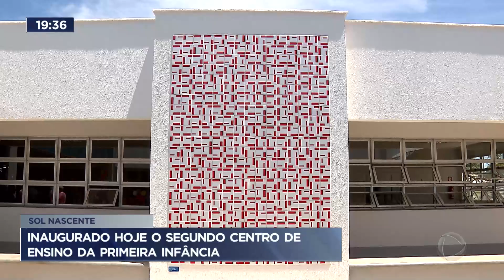Governador Ibaneis inaugura creche pública em Sol Nascente nesta terça (17)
O governador Ibaneis Rocha inaugurou nesta terça-feira (17) o Centro de Ensino da Primeira Infância Sarah Kubitschek, no Sol Nascente, em Ceilândia, no Distrito Federal. Esta é a segunda creche pública da região administrativa do DF.